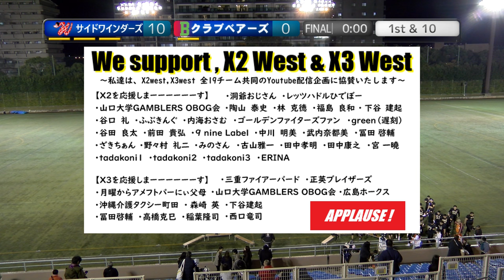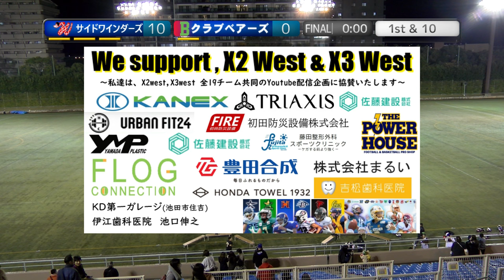20231112【4Q】サイドワインダーズ×クラブベアーズ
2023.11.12(Sun) X3リーグwest at 鶴見緑地球技場
サイドワインダーズ×クラブベアーズ【4Q】

2022シーズン、NFA日本社会人アメリカンフットボール協会承認の下、